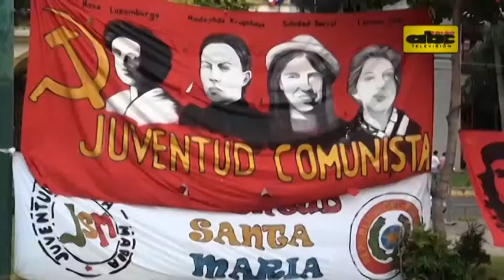FNC celebra liberación de campesinos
Miembros de la FNC celebraron el sobreseimiento de campesinos imputados por un caso de ocupación en San Pedro, que data de varios años. Consideran esto como una “victoria histórica”.